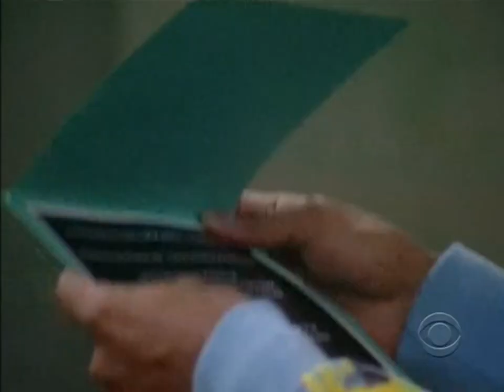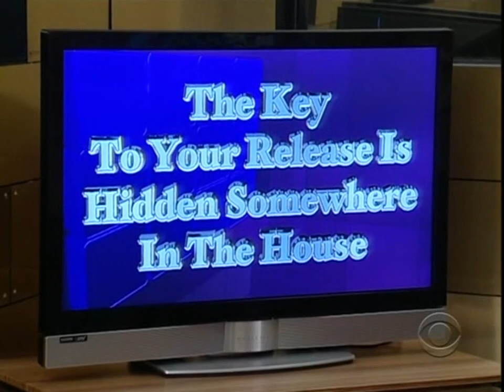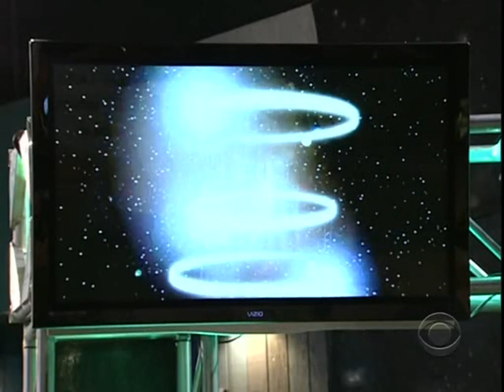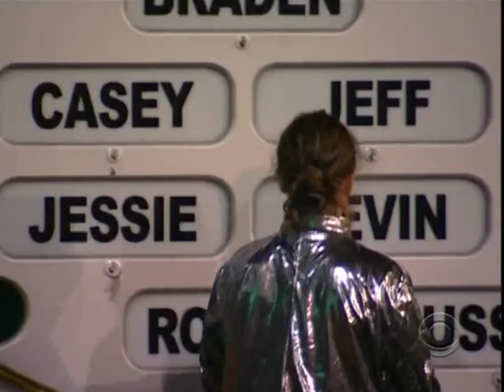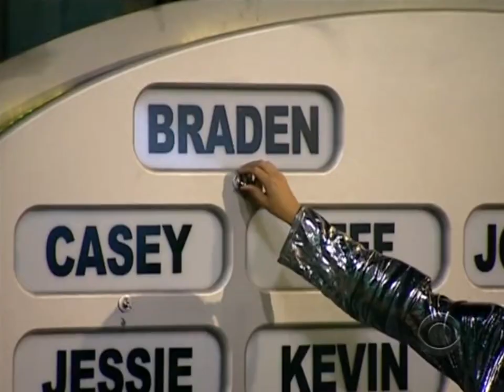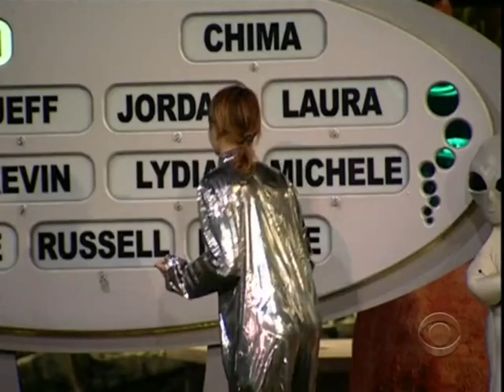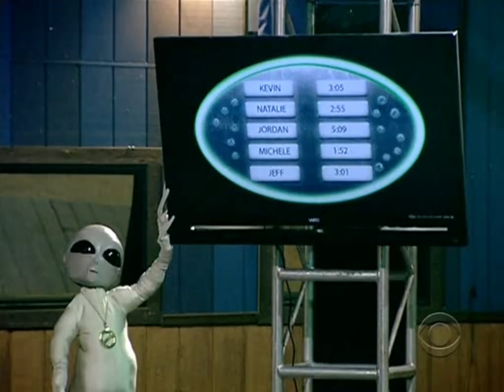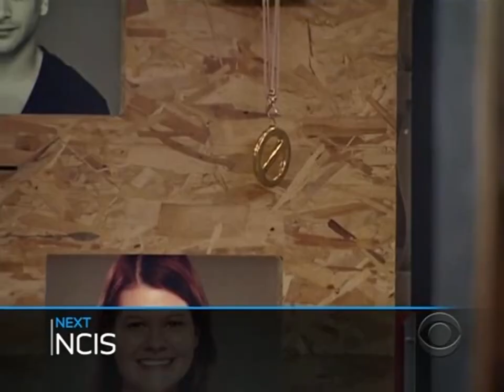Big Brother - Season 11 Episode 24